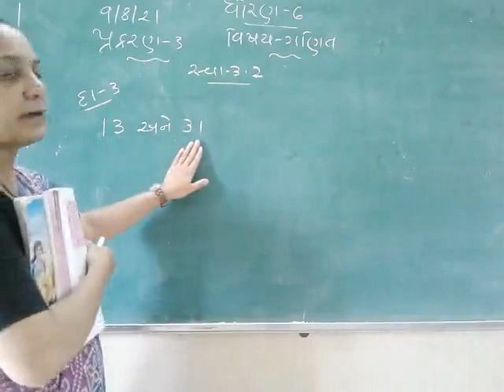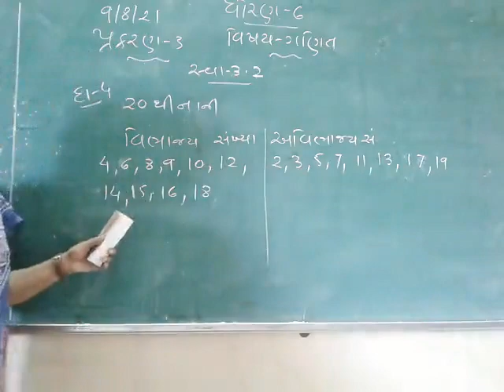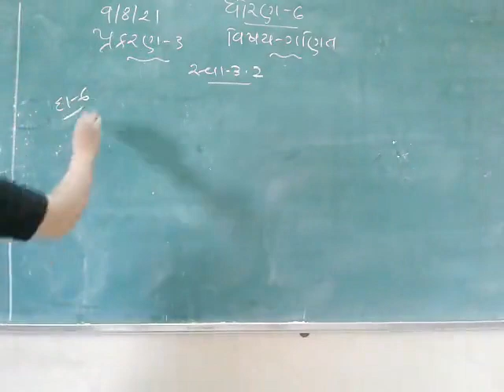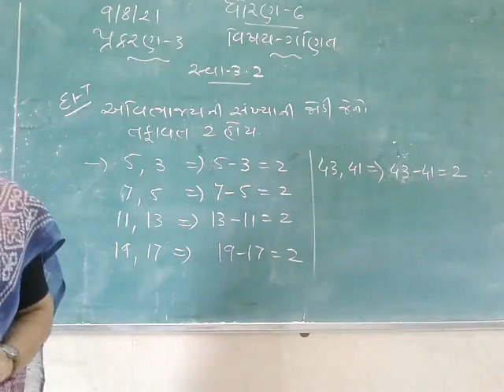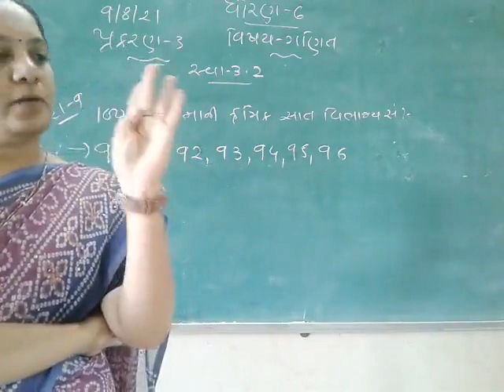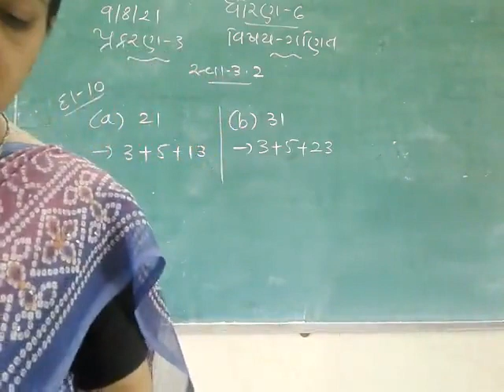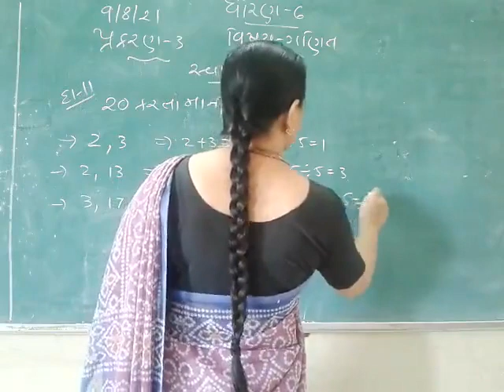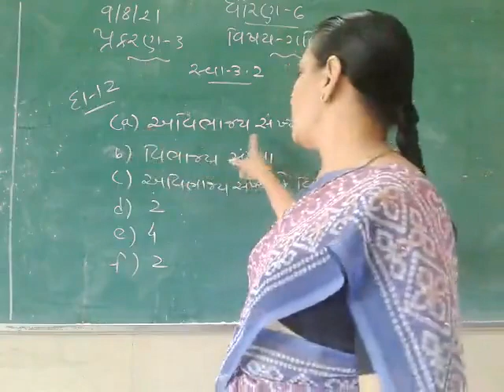std 6 Maths 10 8 2021